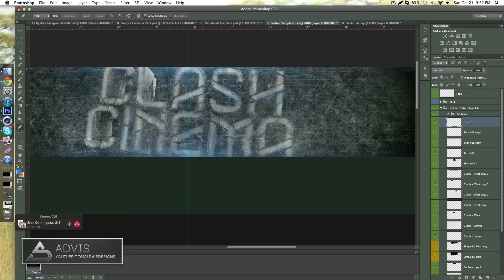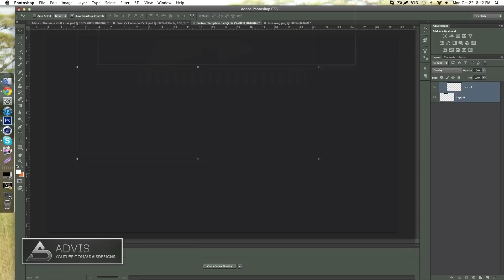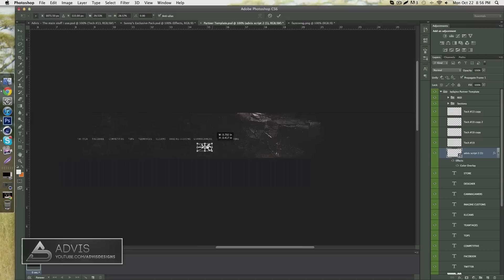Advis - 2 in 1 Background Speedart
yo guys hope you like it! enjoy